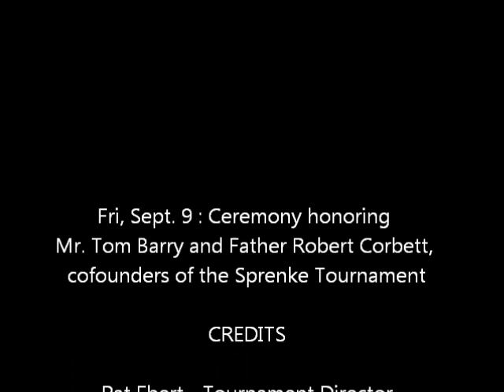cofounders honored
Bill McDermott served as Master of Ceremonies during opening festivities of the 50th annual Monsignor Sprenke Soccer Tournament. Tom Barry was honored for being one of the founders of this longest running tourney in the region.